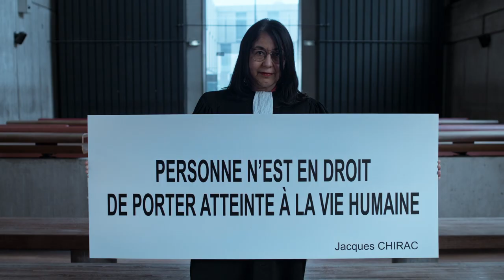BANDE ANNONCE "VRAIES GUEULES D'ASSASSINS"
L'Ordre des Avocats au Barreau de Lille vous présente la bande annonce du long métrage sur les 40 ans de l'abolition de la peine de mort intitulée : Vraies gueules d'assassins.